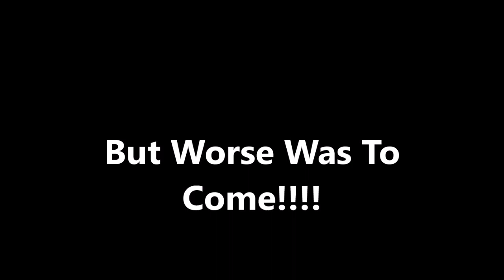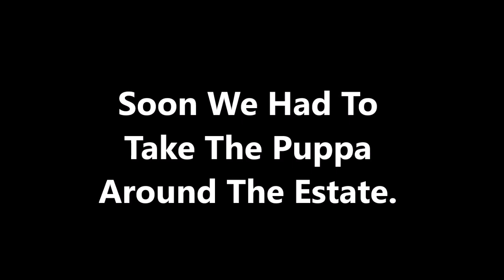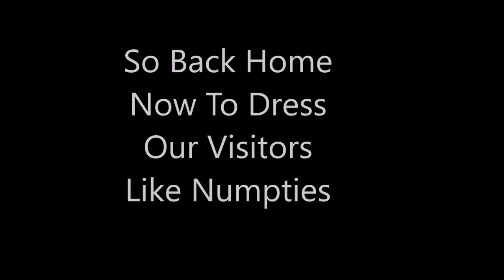a visit to vasco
roooopert and charles come to visit